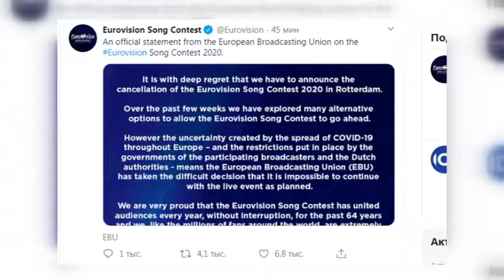До побачення, "Євробачення": конкурс перенесли на 2021 рік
До побачення, Євробачення. Пісенний конкурс "Євробачення 2020", який мав відбутися в Нідерландському Ротердамі в середині травня, офіційно скасували. Причина відома і зрозуміла — пандемія коронавірусу. Відповідне звернення з'явилося на офіційному Твіттері "Євробачення" по обіді 18 березня.